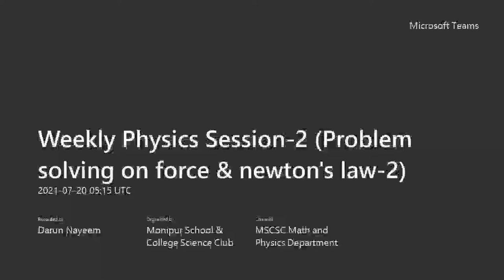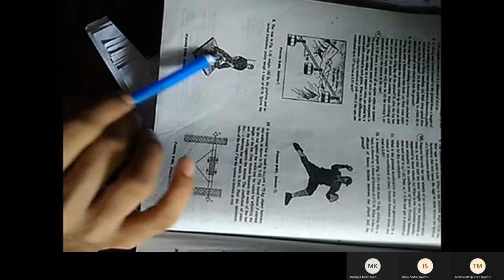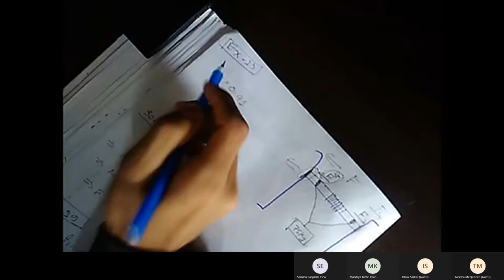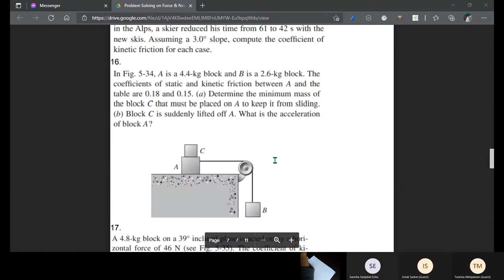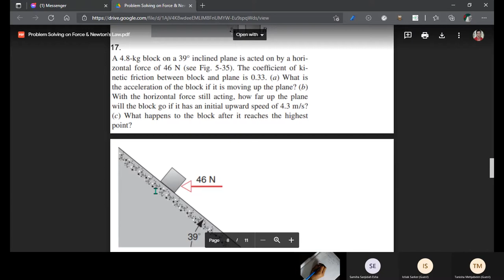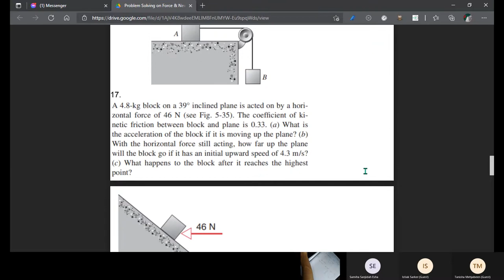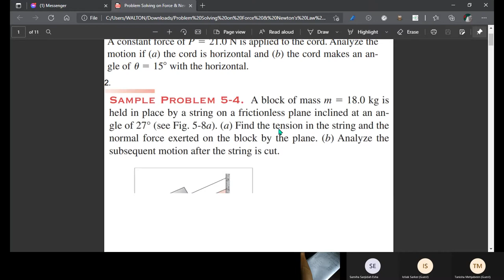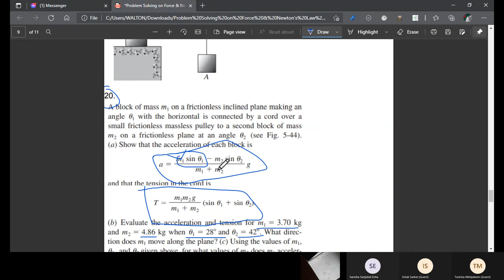Weekly Physics Session-2 (Problem solving on force & newton's law-2)